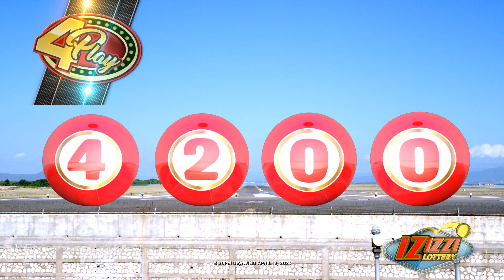IZIZZI Lottery Long 8_20pm 04/12/2024